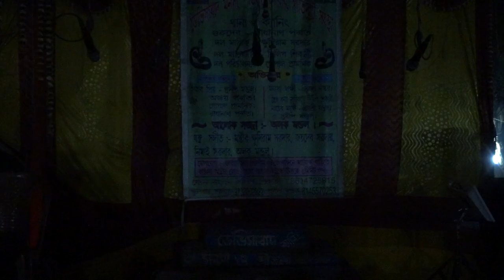মনসার গান | Monosar gan | Maa Nageshwari Opera | Part - 11 | Joy maa monosa jatra